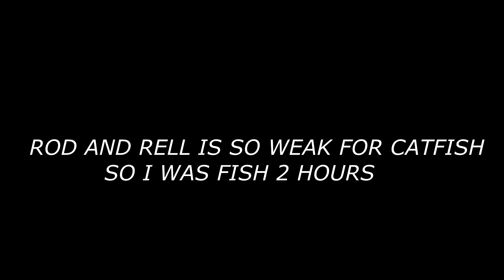Russian Fishing 4 Catfish 35kg